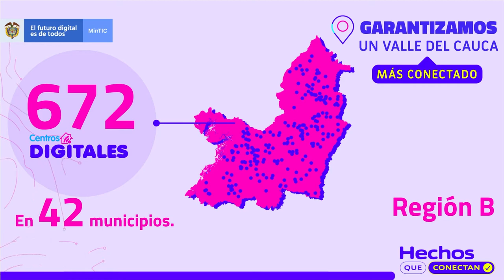¡Valle del Cauca estará más conectado gracias a 672 Centros Digitales!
¡Valle del Cauca estará más conectado! En el departamento se instalarán 672 Centros Digitales, los cuales operarán hasta 2032 en las zonas rurales con Internet gratuito. Llevaremos oportunidades de progreso a través de estos espacios.